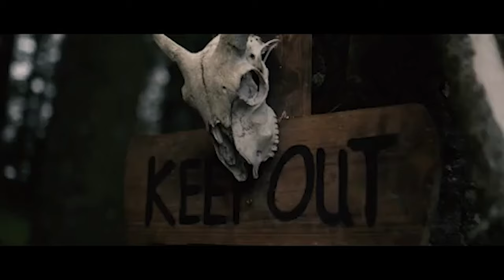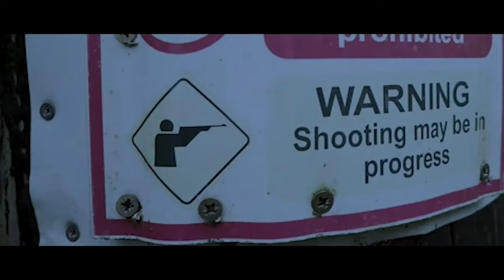Hillwalkers - Official Trailer (2022)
An argument with the landowner turns violent when hikers trespass on his or her property.

Director
Tom Cosgrove

Writer
Tom Cosgrove

Stars
Mark Agar, Elise Brennan, Michael Cloke

Genres
Horror, Thriller

Release date
May 13, 2022 (Canada)

Ireland

Official site
Production slides

Language
English

Ті, що бродять серед пагорбів